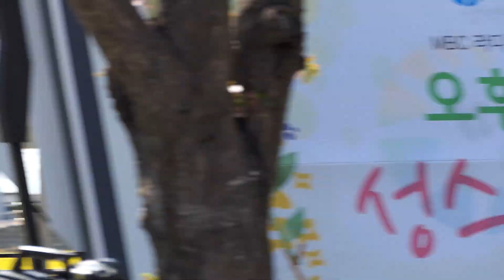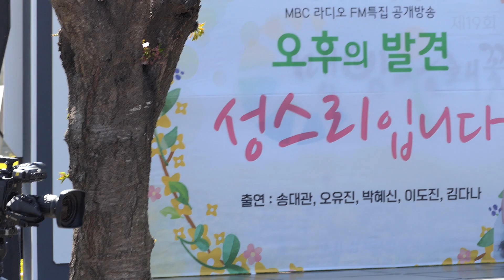트롯요정# 트롯공주#오유진#삼척# 맹방 유채꽃축제#밤열차#사랑불#